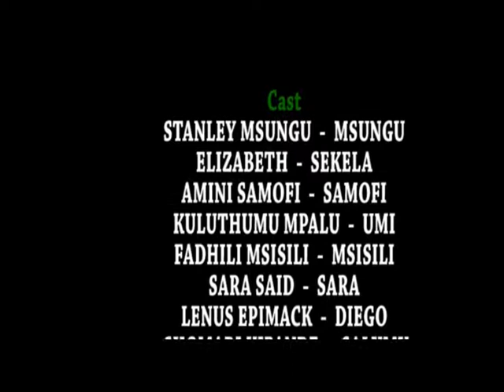Radhi Ya Part 1 - Stanley Msungu, Elizabeth, Sara Said (Official Video)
Radhi Ya Part 1 - Stanley Msungu, Elizabeth, Sara Said (Official Video)Kipande Movies

Cast: Stanley Msungu, Elizabeth, Sara Said
Director: Shomari Kipande
Editor: Kondo Mk
Story: Sospeter Making
Producer: Shomari Kipande

Bongo Comedy, Bongo Movies, Tanzania Movies, African Movies, Movie, Full Movie, comedy, film, tini, ringo, madebe lidai, ebitoke, majuto, kipupwe, mau fundi, swahili movie, tanzania